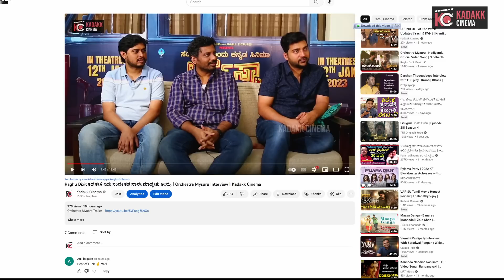Orchestra Mysuru Movie Honest Review | Poornachandra | Dilip Raj | Raghu Dixit | Kadakk Cinema